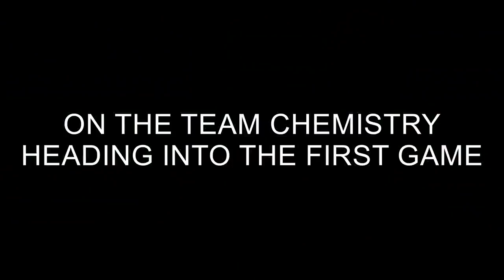Time Out #13: Persiapan CLS Knights Indonesia!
On this episode of time out, I stopped by CLS Knights Indonesia practice and asked them about their preparation.

Thank you to CLS Knights for letting me cover their practice!